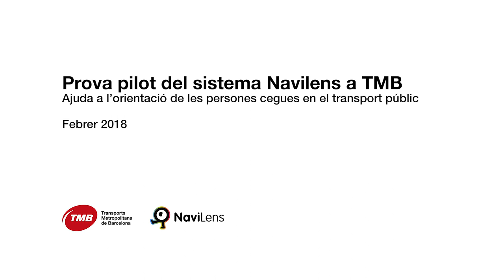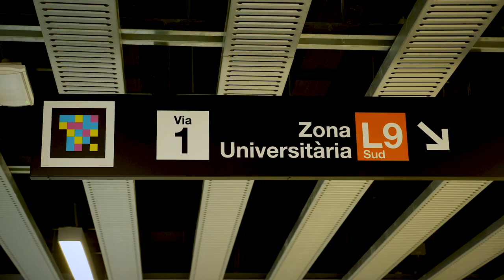Prova pilot del sistema NaviLens d'ajuda a l'orientació de persones cegues en el transport públic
En la línia d’avançar cap a la plena accessibilitat, TMB ha iniciat a les seves xarxes de metro i autobusos una prova pilot del sistema NaviLens com a eina per potenciar l’autonomia personal dels usuaris mitjançant l’ús de la visió artificial.